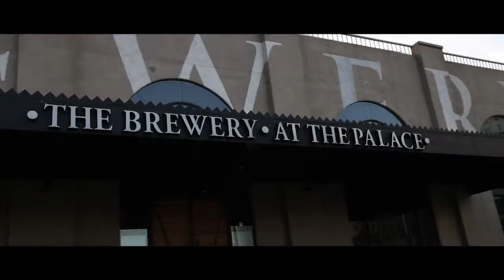FITFLOP SS17 EVENT